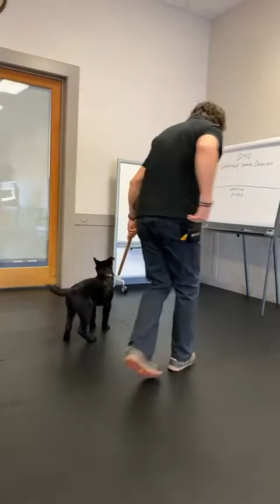Day 361 Puppy Biting Your Ankles? Watch This!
Viewer Question: “ I’m trying to teach my 14-week-old puppy how to walk with me, but all she’s interested in is biting my ankles, my pants, and the leash. I can’t get her to stop long enough to learn anything else. Help! What do I do?” Excellent question and a scenario that many owners of young puppies deal with. I will show you how to control the biting while walking in today’s video. I’m Bryan Bailey, and today is day 361 of my 365-day journey to help make dog ownership an incredible experience.